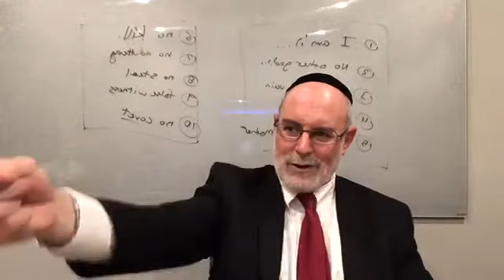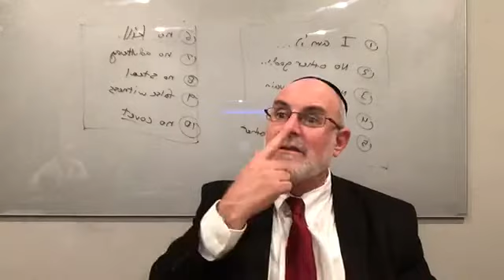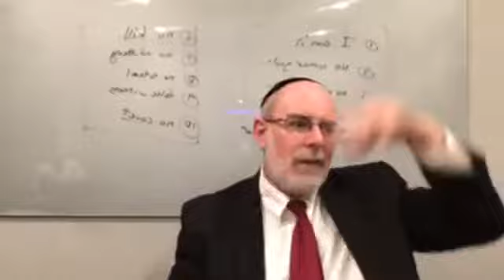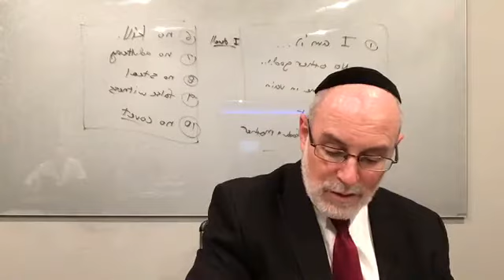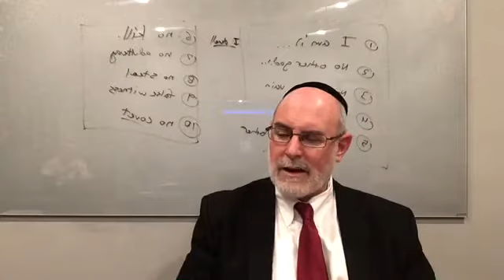Zohar Study: The Ten Utterances 2 by Kabbalah Master Rabbi Yaakov Cohen of TORCH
Recorded on May 17, 2017 at the TORCH Centre in Houston, Texas